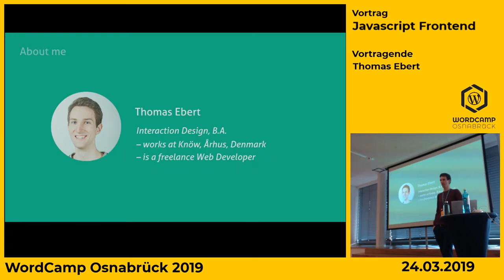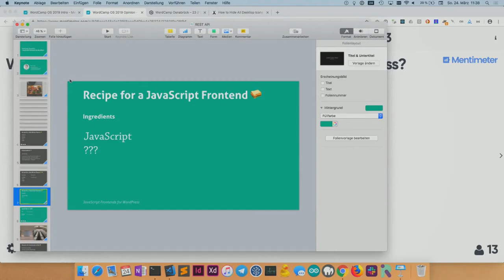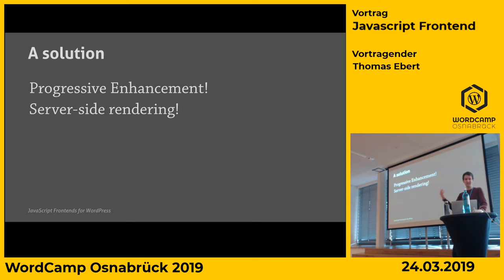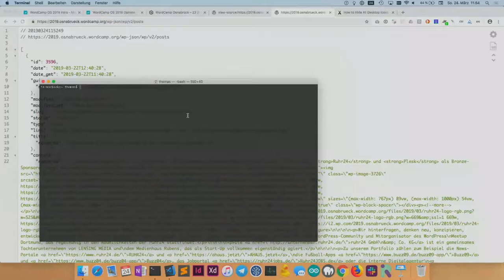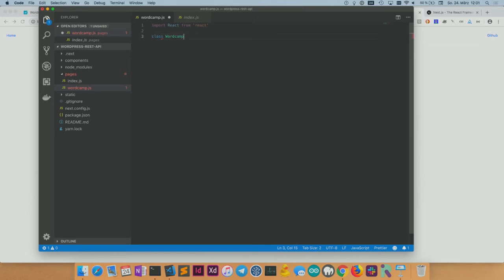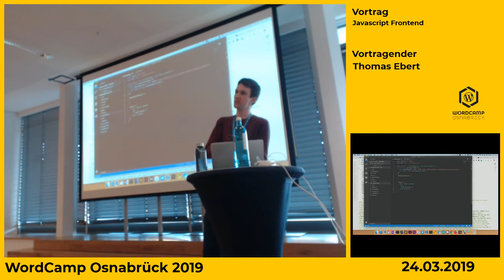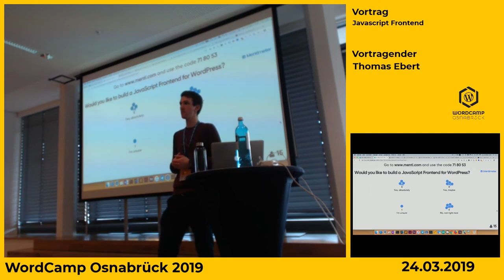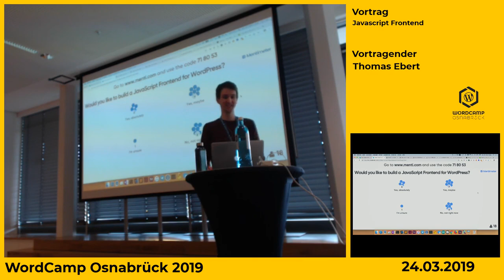Thomas Ebert: JavaScript Frontend for WordPress